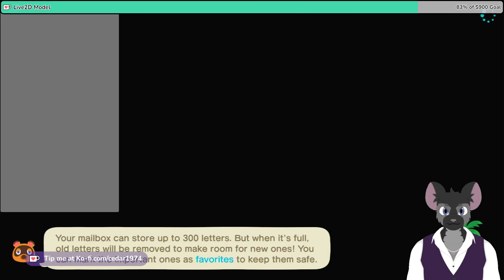The VelvetFog Lounge: Coffee Crossing (Day 124)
It's beginning to look alot like Toy Day (or Christmas, depending). We invited Marty to the campsite today.  It was a quiet day for the most part.  Cut the stream a bit short because I wasn't feeling well.